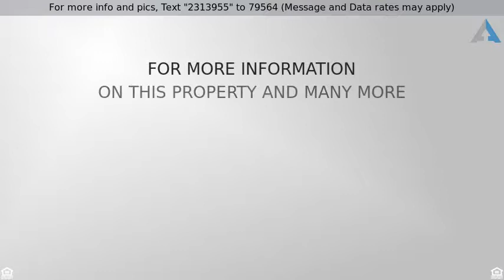Priced at $264,900 - 7363 Mission Hill Dr, Las Vegas, NV 89113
Welcome Home!

Beautiful corner lot home with soaring ceilings. Cozy fireplace in great room. Kitchen is complete with a plethora of cabinets, ample counter space, and stainless steel appliances. Master suite has private exit to backyard, ceiling fan, and plush carpeting. Full ensuite with dual sink vanity and separate soaking tub + shower. backyard features a covered patio with built in BBQ and desert landscaping. This home is sure to go fast, see it today!